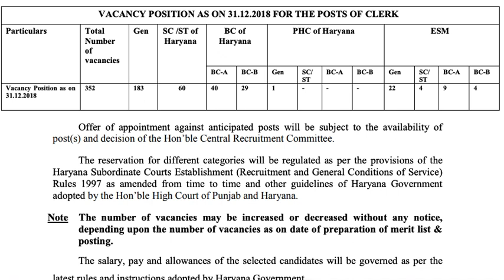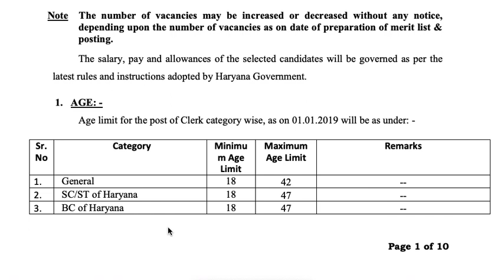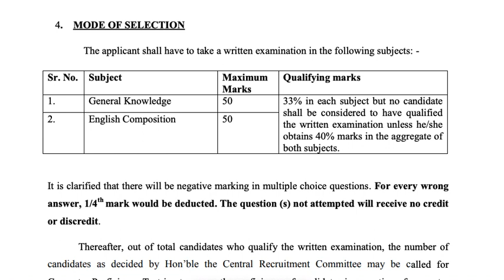HSSC Clerk 2019 Notification, हरियाणा क्लर्क ऑनलाइन फॉर्म 2019